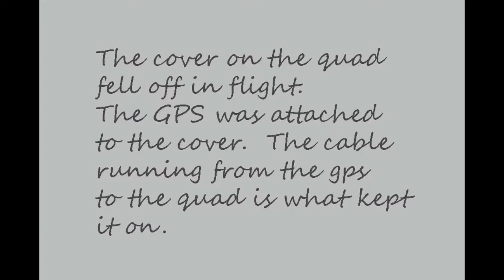Quad crash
The lid on my quad...that also holds the gps...flipped off in flight.
Was just dangling by the gps cord.